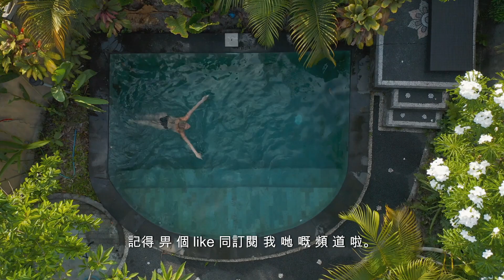翠華中環德輔道中舊址巨舖 獲貳號冰室逾50萬承租、租金大挫55%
原由翠華控股（1314）大股東兼主席李遠康持有的中環德輔道中約七千呎巨舖，在2023年9月份以3.7億元轉售予香港著名銀行家利國偉的妻子利易海倫或相關人士。該舖位過去由翠華自用多年，並於2021年結業交吉，據悉該舖最新以每月逾50萬元租出予前翠華行政總裁駱國安旗下的貳號冰室，較舊租金大幅回落約55%。

上述舖位為中環德輔道中84至86號章記大廈地下及地庫，地下面積約3,163平方呎，地庫面積約4,200平方呎。據悉，該舖位獲前翠華行政總裁駱國安旗下貳號冰室承租，月租逾50萬元，較翠華2021年舊租金約110.7萬元，低約55%。

翠華李遠康2000年買入價僅5780萬

上述巨舖原由翠華控股大股東兼主席李遠康持有多年，舖位由翠華自用多年，至2021年才交吉。資料顯示，翠華餐廳與與李遠康等簽訂協議，從2018年4月1至2021年3月31日止的三個財政年度，翠華每年以1,328.1萬元租用該舖位，即月租約110.7萬元。

銀行家利國偉家族3.7億買中環舖　翠華李遠康持貨23年勁賺3.1億

據了解，李遠康早於2000年以約5,780萬元購入該舖位。而數年前該舖曾以6億元放售。最終該舖位在2023年8月29日以約3.7億元沽出，新買家為保晟有限公司（POLYSANE LIMITED），董事包括利劍虹、利宛虹、利王星芬、利易海倫及梁祥彪，為利國偉家族後人，利國偉為恒生銀行前董事長。以成交價約3.7億元計算，李遠康持貨23年帳面勁膁3.1億元，升值約5.4倍。

三年前斥2.86億買中環永安全層

事實上，利國偉家族對中環相當看好，如在2020年4月份，該家族以2.86億元買入中環永安集團大廈全層單位，平均呎價2.58萬元。

原文網址: 翠華中環德輔道中舊址巨舖　獲貳號冰室逾50萬承租、租金大挫55% | 香港01

以下视频供大家欣赏和参考:

歌曲《贏不贏 不重要》是轉為女子跳水雙子星汐寶和嬋寶編制 藍君Wilson studio